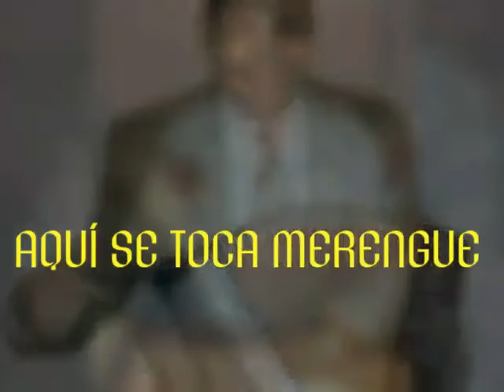King de la Rosa - HOMENAJE A GUANAJUMA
esta grabación se llevó a cabo en el patio de la casa de Lulo de la Rosa en tierra alta Santiago en fecha 2 de Octubre del año 2008

Lulo de la Rosa se encargó del sonido